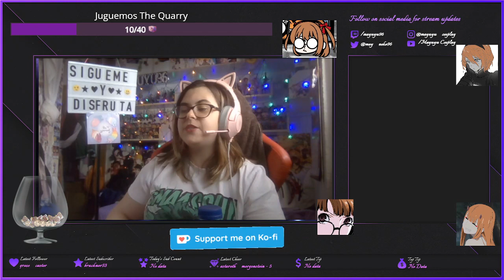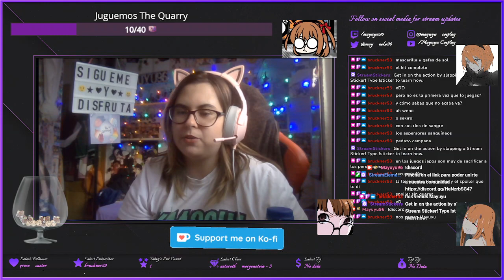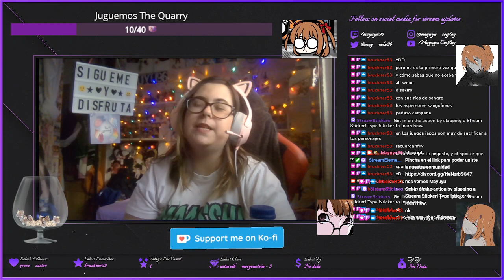Tales of Zestiria Ep. 18 Todos juntos venceremos